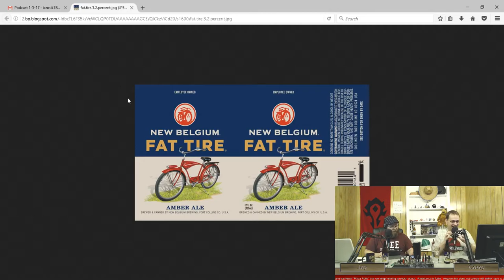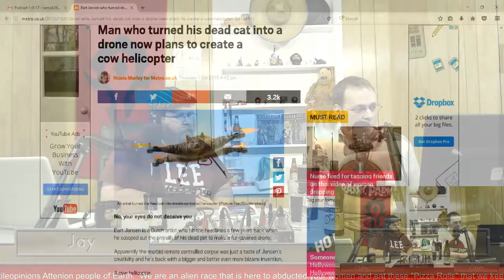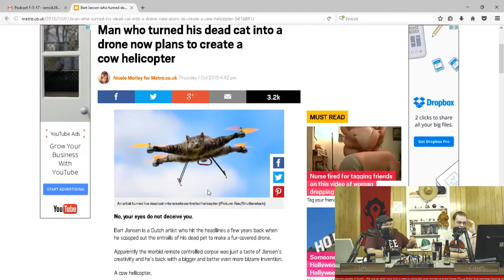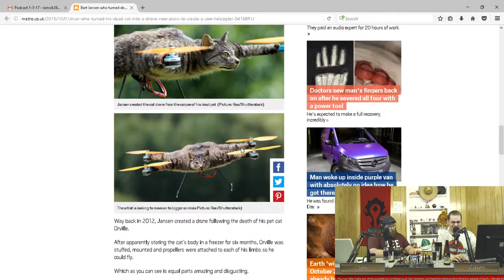Openly Hostile Opinions - Episode 15 - 1000 Degree Glowing Knife VS our Dignity and Self-Respect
On this week's episode...If you were mad at your wife would you not talk to her for 20 years?  Plus Jay and Casey talk about how they would still throw it in Maria Carry, weird sex laws that still exist, and Casey can't taste this weeks beer because he is pretty sure he has AIDS.